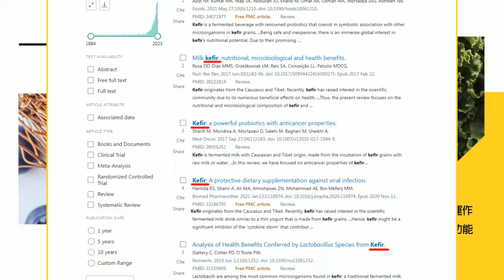【每日必看】稱"韓江配"有改革動力 韓國瑜:尋求最大支持｜"游昌配"續戰國會龍頭? 游錫堃:尚未得到提名 20240119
00:00 稱"韓江配"有改革動力 韓國瑜:尋求最大支持
01:49 2年後選台中市長? 江啟臣:現在國會是重點
03:19 "游昌配"續戰國會龍頭? 游錫:尚未得到提名
05:46 立院龍頭戰爭取"少數"關鍵 張斯綱:白營撥弄藍綠
07:59 藍穩住能贏立院龍頭?! 郭正亮揭白營動向